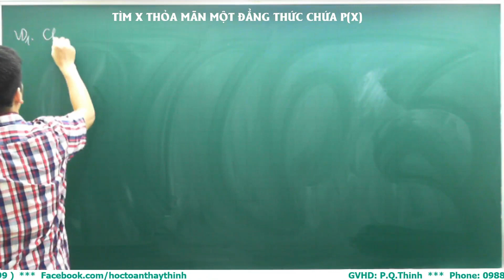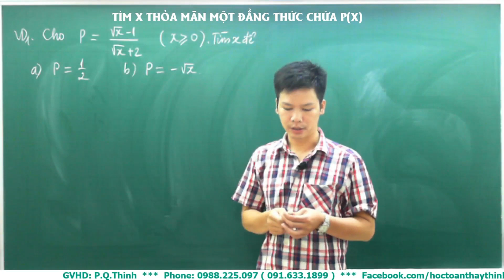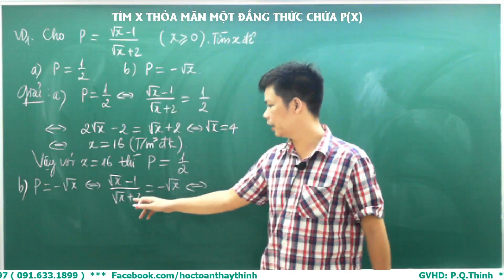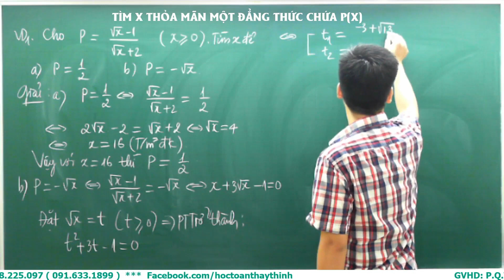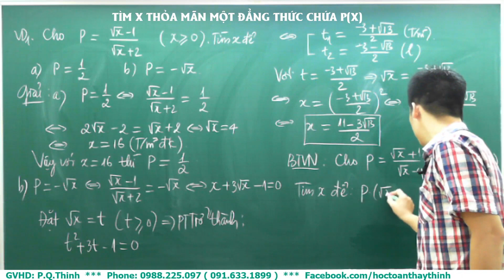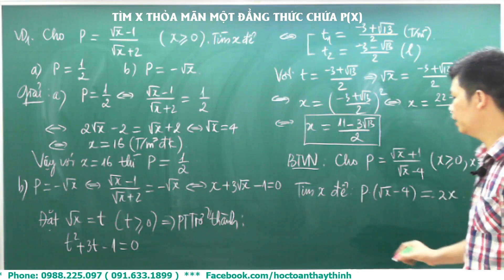Toán 9 - Ôn thi vào lớp 10: Tìm x thỏa mãn một đẳng thức (Bài toán rút gọn biểu thức chứa căn).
Ôn thi vào lớp 10 môn Toán. Tìm x để thỏa mãn một đẳng thức cho trước.